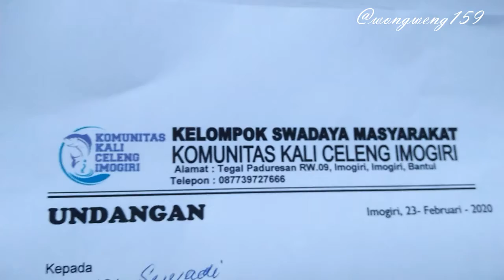BUKIT BEGO REDESIGN & Mitigasi Kali Celeng , Imogiri.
Redesign Bukit Bego dan mitigasi sungi Celeng di Imogiri.
Mengembangkan pariwisata tanpa merusak alam dan ekosiatemnya.
Edukasi masyarakat akan pentingnya menjaga ekosistem dan rantai makanan di kehidupan liar, agar balance.